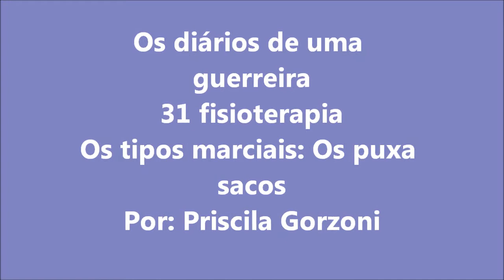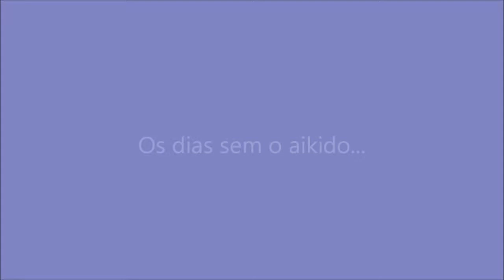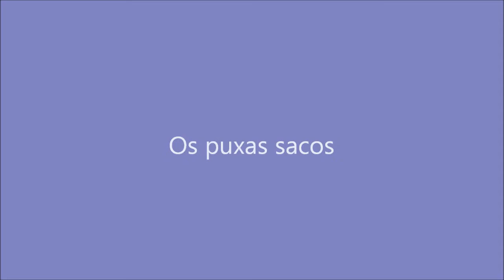31 fisioterapia: os tipos marciais: Os puxa sacos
Os diários de uma guerreira, fala nessa sua 31 sessão de fisioterapia, sobre um tipo marcial muito comum, o puxa saco.